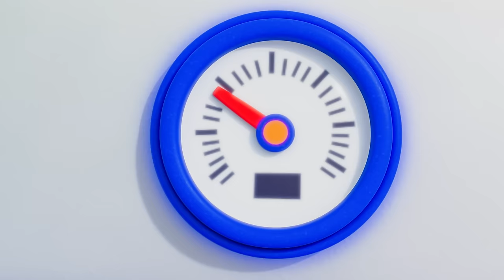Racing Carts Competition + More Kids Songs & Nursery Rhymes by Little World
The family is out on a walk when Nina and Nico want to race! See who will win in this educational 3D learning video by Little World

Lyrics:
Daddy daddy
Push me fast
Fast fast fast
Fast fast fast
Daddy daddy
Push me fast
Zoomy zoomy zoom!

Mommy mommy
Push me fast
Fast fast fast
Fast fast fast
Mommy mommy
Push me fast
Zoomy zoomy zoom!

Red light red light
Let’s go slow
Slow slow slow
Slow slow slow
Let’s go slow
Screechy screechy screech

Let’s go slow
Slow slow slow
Slow slow slow
Let’s go slow
Screechy screechy screech

Straight line straight line
Push me fast
Fast fast fast
Fast fast fast
Push me fast
Zoomy zoomy zoom!

Round the tight curve
Push me fast
Fast fast fast
Fast fast fast
Push me fast
Zoomy zoomy zoom!

Daddy’s tired
Let’s go slow
Slow slow slow
Slow slow slow
Daddy’s tired
Let’s go slow
Screechy screechy screech

Mommy’s tired
Let’s go slow
Slow slow slow
Slow slow slow
Mommy’s tired
Let’s go slow
Screechy screechy screech

Let’s cross the finish line
Let’s go go go
Zoomy zoomy zoom!

00:03 Racing Carts Competition
02:55 Wash Your Hands
05:07 First Haircut Song
08:14 Peekaboo Song
11:07 Color Lollipop Song
14:04 Baa Baa Black Sheep
16:38 Teddy Bear Song
19:55 Wheels On The Ambulance
23:08 Yes Yes Vegetables
26:13 Clean Up Toys Song